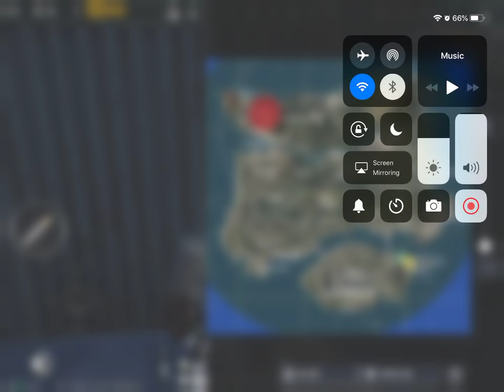PUBG MOBILE - December 31, 2018 HAPPY NEW YEAR 2019 !!!!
PUBG MOBILE